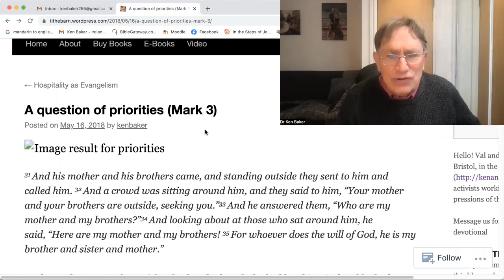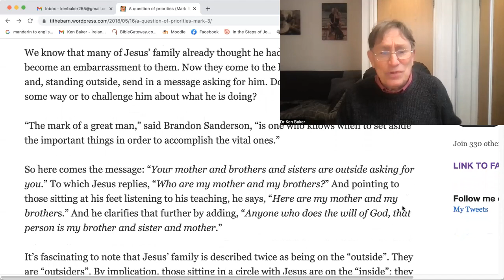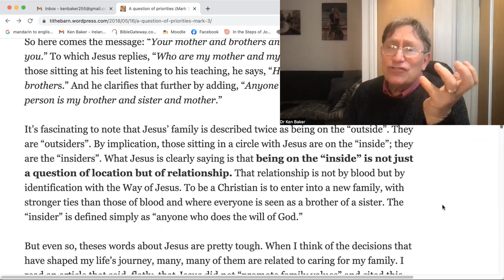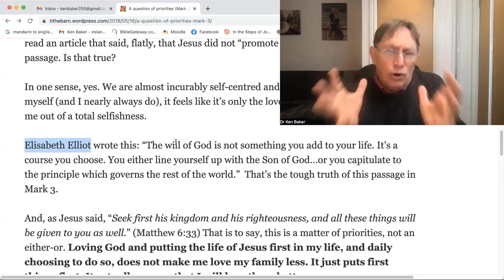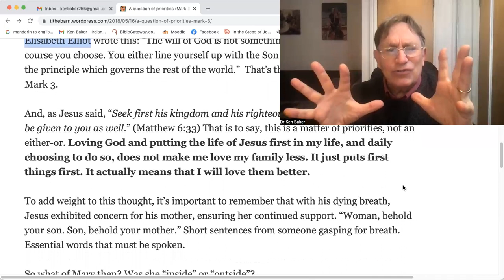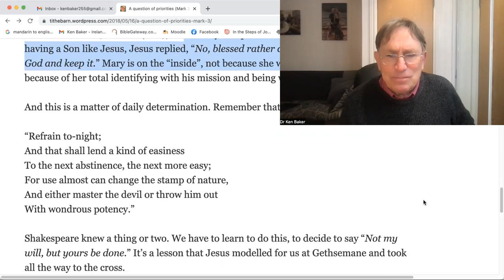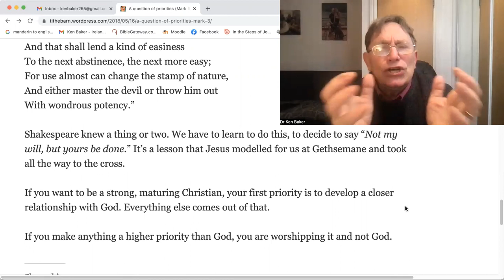A Question of priorities (Mark 3) with Dr Ken Baker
We're reading Mark 3: 31 And his mother and his brothers came, and standing outside they sent to him and called him. 32 And a crowd was sitting around him, and they said to him, “Your mother and your brothers are outside, seeking you.”33 And he answered them, “Who are my mother and my brothers?”34 And looking about at those who sat around him, he said, “Here are my mother and my brothers! 35 For whoever does the will of God, he is my brother and sister and mother.”

We know that many of Jesus’ family already thought he had lost his mind and he had become an embarrassment to them. Now they come to the house where Jesus is teaching and, standing outside, send in a message asking for him. Do they want to “sort him out” in some way or to challenge him about what he is doing?

So here comes the message: “Your mother and brothers and sisters are outside asking for you.” To which Jesus replies, “Who are my mother and my brothers?” And pointing to those sitting at his feet listening to his teaching, he says, “Here are my mother and my brothers.” And he clarifies that further by adding, “Anyone who does the will of God, that person is my brother and sister and mother.”

It’s fascinating to note that Jesus’ family is described twice as being on the “outside”. They are “outsiders”. By implication, those sitting in a circle with Jesus are on the “inside”; they are the “insiders”. What Jesus is clearly saying is that being on the “inside” is not just a question of location but of relationship. That relationship is not by blood but by identification with the Way of Jesus. To be a Christian is to enter into a new family, with stronger ties than those of blood and where everyone is seen as a brother of a sister. The “insider” is defined simply as “anyone who does the will of God.”

But even so, theses words about Jesus are pretty tough. When I think of the decisions that have shaped my life’s journey, many, many of them are related to caring for my family. I read an article that said, flatly, that Jesus did not “promote family values” and cited this passage. Is that true?

In one sense, yes. We are almost incurably self-centred and self-absorbed. Speaking for myself (and I nearly always do), it feels like it’s only the love of wife and family that jolts me out of a total selfishness.

Elisabeth Elliot wrote this: “The will of God is not something you add to your life. It’s a course you choose. You either line yourself up with the Son of God…or you capitulate to the principle which governs the rest of the world.”  That’s the tough truth of this passage in Mark 3.

And, as Jesus said, “Seek first his kingdom and his righteousness, and all these things will be given to you as well.” (Matthew 6:33) That is to say, this is a matter of priorities, not an either-or. Loving God and putting the life of Jesus first in my life, and daily choosing to do so, does not make me love my family less. It just puts first things first. It actually means that I will love them better.

To add weight to this thought, it’s important to remember that with his dying breath, Jesus exhibited concern for his mother, ensuring her continued support. “Woman, behold your son. Son, behold your mother.” Short sentences from someone gasping for breath. Essential words that must be spoken.

So what of Mary then? Was she “inside” or “outside”?

We know from Luke’s gospel that, when invited by the angel to be the mother of Jesus, Mary gave an unconditional ‘Yes’. “Behold, I am the slave girl of the Lord. May it be done to me according to your word.” That was a complete surrender to the will of God and it was something that she never withdrew through all the difficulties she experienced and, most of all, when the “sword of sorrow” pierced her heart as she saw her own Son’s heart pierced on the Cross. She was with him to the very end and finally would share the joy of the Resurrection.

On one occasion (Luke 11:27-28), when Mary was praised as blessed and privileged for having a Son like Jesus, Jesus replied, “No, blessed rather are those who hear the word of God and keep it.” Mary is on the “inside”, not because she was the mother of Jesus but because of her total identifying with his mission and being with him to the very end.

And this is a matter of daily determination. Remember that line from Hamlet?

“Refrain to-night;
And that shall lend a kind of easiness
To the next abstinence, the next more easy;
For use almost can change the stamp of nature,
And either master the devil or throw him out
With wondrous potency.”

Shakespeare knew a thing or two. We have to learn to do this, to decide to say “Not my will, but yours be done.” It’s a lesson that Jesus modelled for us at Gethsemane and took all the way to the cross.

If you want to be a strong, maturing Christian, your first priority is to develop a closer relationship with God. Everything else comes out of that.

If you make anything a higher priority than God, you are worshipping it and not God.